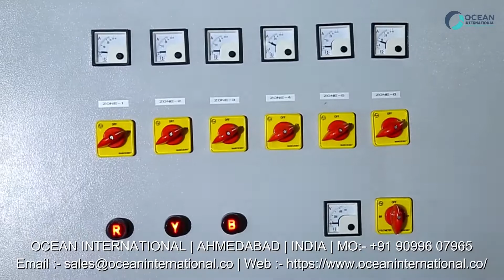ABA Blown Film Machine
ABA Blown Film Machine Manufacturer Ocean Extrusions Pvt Ltd

Address :
B – 101, First Floor, Galaxy Business park, Opp Nikol Torrent Sub Station Odhav S. P. Ring road, Nikol Ahmedabad, Gujarat 382415, India.

Phone No :
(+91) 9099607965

oceaninternational.co